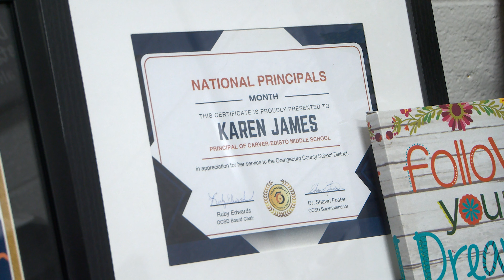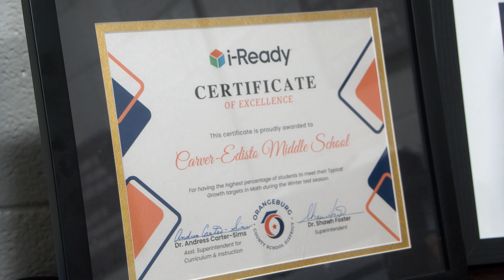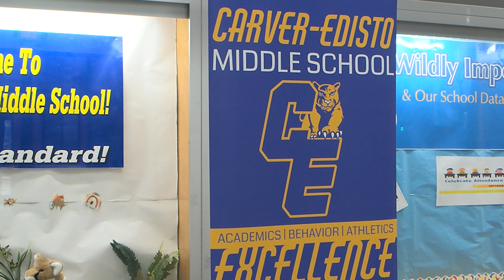The Stories of OCSD: October Principal of the Month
Karen James, principal of Carver-Edisto Middle School has been with OCSD for 26 years. Learn how why she says she loves being an educator.